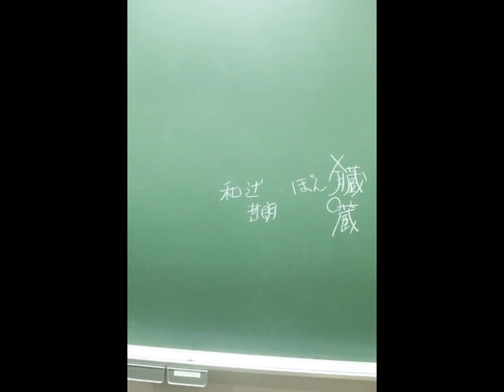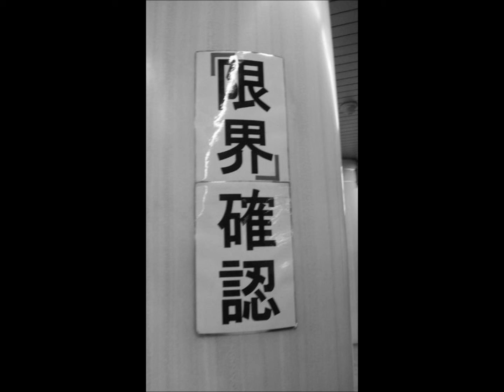お遊び集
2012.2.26多重録音「Grandfather's Clock」
※クオリティの低さはお許し下さい(つд⊂)